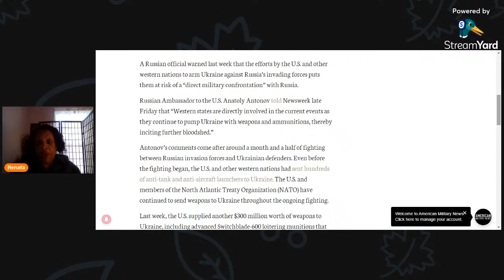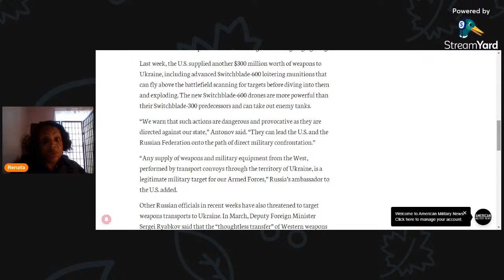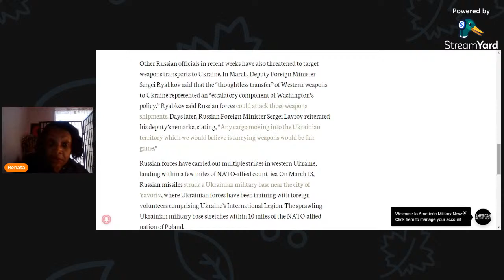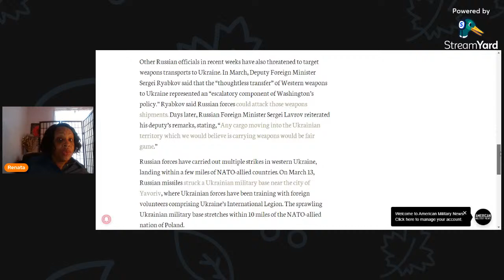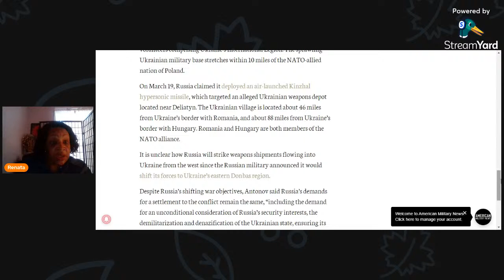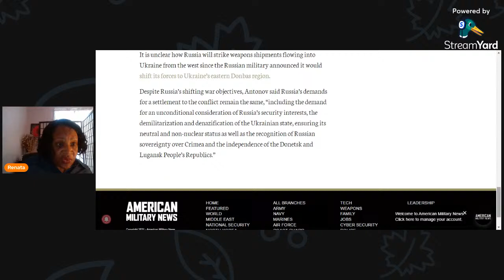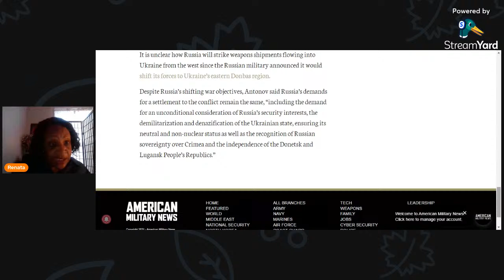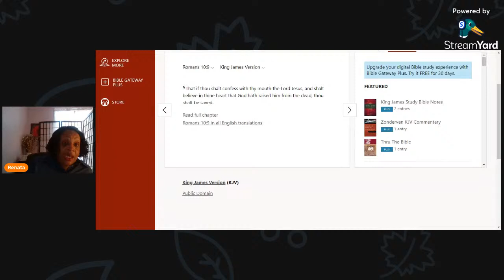Russia Threatens ‘Direct Military Confrontation’ With U.S. Over Ukraine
God Bless and Stay Strong!